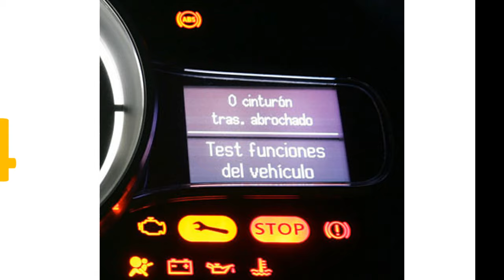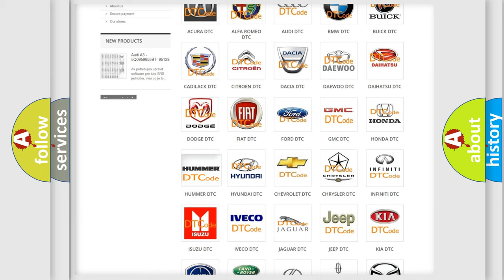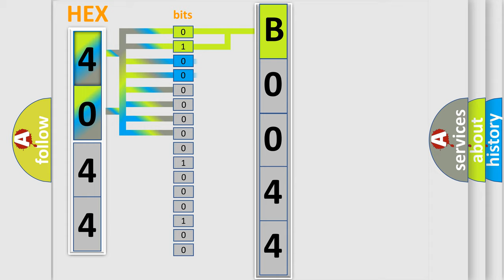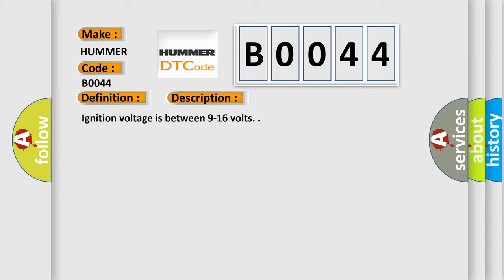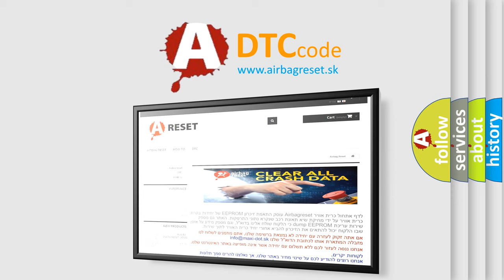DTC Hummer B0044 Short Explanation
Contents:
0:21 Basic DTC analysis according to OBD2 protocol standard.
1:48 Insight into programming
2:58 A diagnostically understandable description of the Diagnostic Trouble Code
3:05 Basic error definition

Make:
HUMMER
Code:
B0044
Definition:
Driver Steering Wheel Air Bag Deployment Loop Stage 2 Open
Description:
Ignition voltage is between 9-16 volts.
Cause:
B0026 Stage 1 or B0044 Stage 2
The driver steering wheel air bag stage 1 or stage 2 high circuit is less than 2.4 volts and the driver steering wheel air bag stage 1 or stage 2 deployment loop is greater than 6 ohms for 500 milliseconds.
The driver steering wheel air bag stage 1 or stage 2 deployment loop resistance is greater than 4.8 ohms for 500 milliseconds.